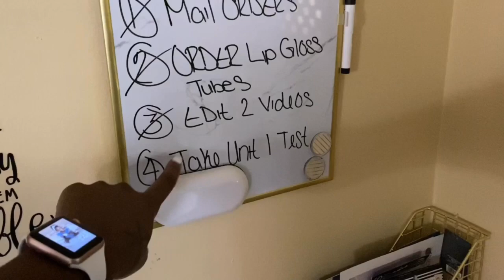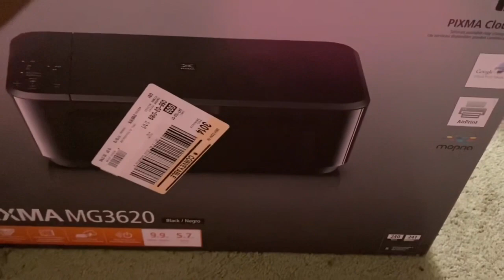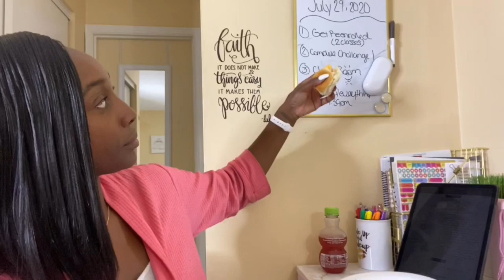Daily Vlog, Workout Routine, Skin Care Products and More!